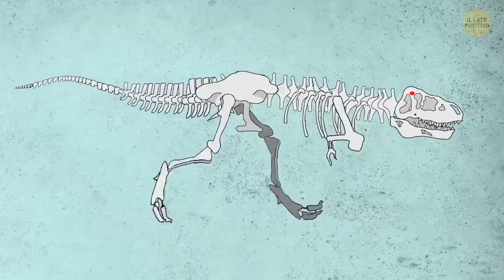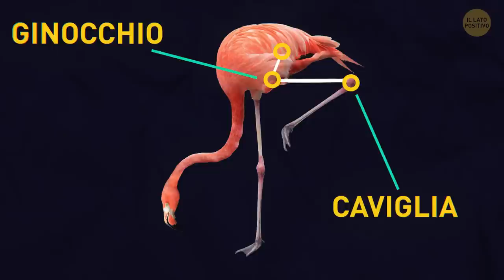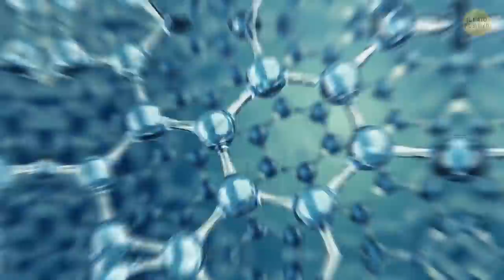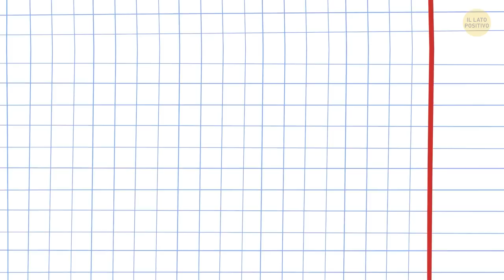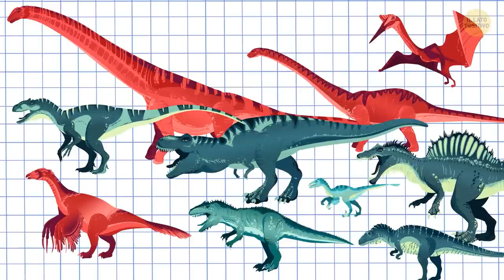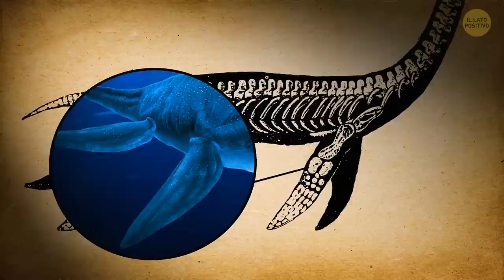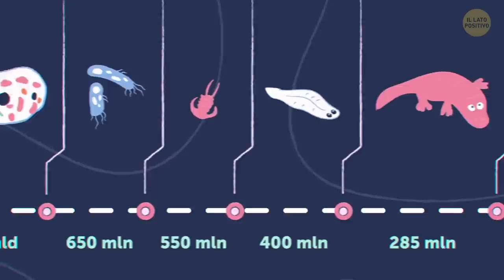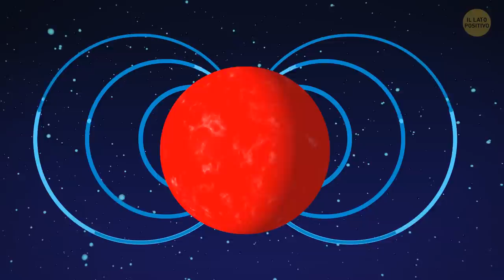Che Fine hanno Fatto gli Pterosauri + Altri Fatti sui Dinosauri